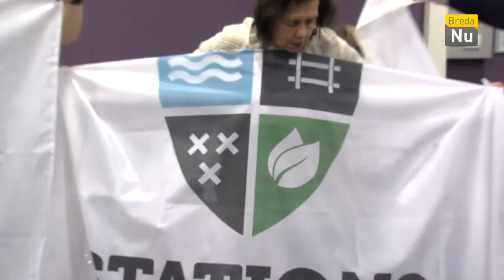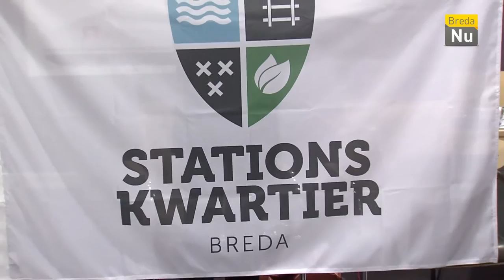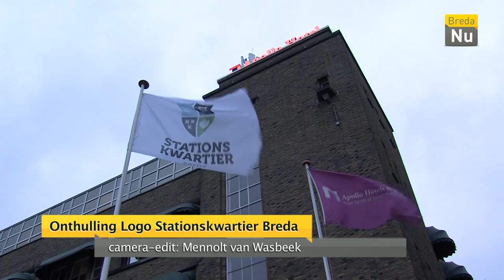BredaNu Actueel: Onthulling Logo Stationskwartier Breda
In het Apollo Hotel, naast de bouwpunt van het nieuwe station, was de onthulling van het Logo Stationskwartier Breda.